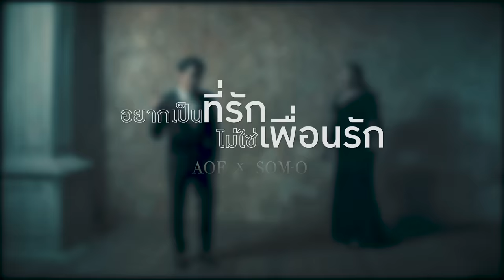อยากเป็นที่รัก ไม่ใช่เพื่อนรัก - อ๊อฟ ปองศักดิ์ x ส้มโอ【OFFICIAL MV】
ฟังเพลงใหม่จากสองพลังเสียง อ๊อฟ ปองศักดิ์ และ ส้มโอ วิภาพร สกุลเทียนทอง ผู้ชนะจากรายการ "หาคู่DUET"ที่อ๊อฟคัดเลือกมาด้วยตัวเอง

digital download I *1230015 โทร.ออก ติดตามข่าวสารงานเพลง อ๊อฟ ปองศักดิ์ ได้ที่ Youtube : MUSICCREAMgmm

เพลง อยากเป็นที่รัก ไม่ใช่เพื่อนรัก
ศิลปิน ออฟ ปองศักดิ์
คำร้อง สีฟ้า
ทำนอง/เรียบเรียง ธนา  ลวสุต

เธอก็รู้ และเธอก็รู้ เราน่ะไม่ควรรักกัน
ต่างก็รู้ว่าความรักเรามันผิดเวลา

เธอก็รู้ ว่าเธอมีใคร ฉันมันคือคนเพิ่งเข้ามา
ไม่มีทางที่รักของเรามันจะเป็นจริง

ฉันรักเธอ ฉันรักเธอ มันคือความเจ็บปวด
ที่ต้องซ่อนเอาไว้ในใจ ต้องเก็บไว้ในใจ

อยากเป็นคนที่รักไม่ใช่เพื่อนรัก
ไม่อยากเป็นเพียงที่พักใจ
อยากเป็นคนที่สำคัญในใจของเธอ
เป็นที่รักไม่ใช่เพื่อนรัก
อยากจะลืมคำว่าเพื่อนไป
อยากจะเป็นเจ้าของเธอทั้งตัวและหัวใจ

เธอก็รู้ และเธอก็รู้ คนนึงจะต้องเสียใจ
ไม่ว่ารักครั้งนี้นั้นมันจะจบอย่างไร
เธอก็รู้ ถูกผิดในใจ เธอยังมาบอกรักกัน
บอกทั้งทั้งที่ข้างข้างเธอมีใครคนนั้น